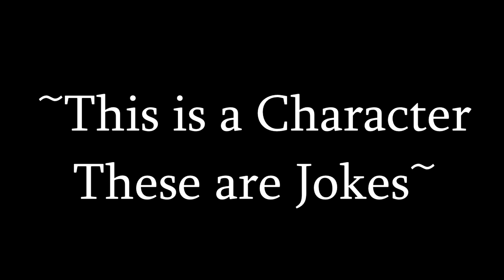Steven Seagal Trivia in VR Chat (Comedy)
I pretended to be a die hard Steven Seagal fanatic in this VR Chat server and people had mixed reactions. Surprised we don't have more Seagal heads out there but it made for good comedy. Enjoy the results including a very interesting musical duet~